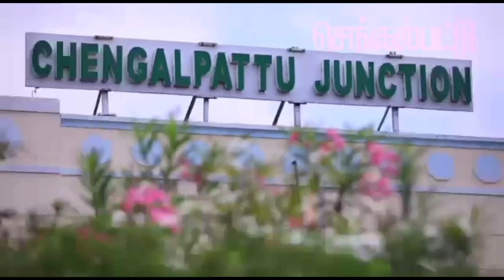Chengalpattu City| Near Land For Sale|Dtcp Approved Project....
*OUR SITE-GREEN CITY MAJOR ADVANTAGES* :

👉STORM WATER DRAIN 👉 COMPOUND WALL
👉 STREET LIGHTS
👉 METRO WATER CONNECTION
👉 CHENGALPET MUNICIPALITY LIMIT
👉 EASY CHENNAI,OMR, GUDUVANCHERY ACCESS
👉MAHINDRA CITY ACCESS
👉AVENUE TREES
👉 NATURE ACCESS NEAR BY
👉PARK DEVELOPMENT
👉 DTCP & TNRERA APPROVED
👉 IMMEDIATE RESIDENTIAL
👉 RAILWAY STATION +BUS STAND ACCESS
👉 HIGH FUTURE DEMAND DUE TO INTERNATIONAL SPORTS CITY & PERIPHERAL RING ROAD